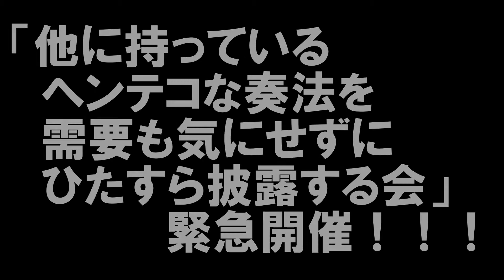【徹底解説】チューバの特殊奏法詰め合わせ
チューバ吹きの皆様必見！
チューバサダーズの公式ラインを友だち追加するだけで、「5つの豪華特典」をプレゼント🎁

今すぐ受け取る！

✅ ワンポイントレッスン動画10本以上定期配信！（LINE限定）
✅ スケール全調楽譜（PDF）（音階練習がもっとスムーズに！）
✅ マウスピース図鑑（PDF）（種類別の特徴を比較！）
✅ 運指表（PDF）（4つの管に完全対応！）

チューバの演奏に関わる「もっと早く知りたかった…！

既に4000人近い友だちに登録していただいています！

モチベーションが上がる→ 練習が楽しくなる→ もっと上達する！
この良いサイクルを一緒に作りましょう🔥

経歴様々なプロのチューバ奏者4人によるアンサンブルユニット、TUBASSADORS（チューバサダーズ）

2020年に開設したYouTubeチャンネルではチューバのための作品からアニメソングまで、幅広いジャンルを押さえた演奏動画をメインに多数のコンテンツを公開。業界トップの登録者数と再生数を誇る。
企画・編曲・撮影・編集・デザインをメンバー自身で手がけ、演奏だけでなくクリエイティブでユーモアたっぷりのチャンネル運営を信条に毎週更新中。

2022年からはコンサートの企画も本格的に開始し、主催・出演した多くの公演で満席や立ち見を記録。2024の全国ツアーではのべ1,200人を動員。チューバのアンサンブルとしては異例の注目を集める。
2023年ITEA国際チューバ・ユーフォニアム協会主催の演奏動画コンテスト『Tuba Plus』において優勝次点のHonorable Mentionを受賞。

1stアルバム「Adventure」好評発売中。
Mouton Library(ムートン・ライブラリ)協力のもと楽譜の出版も行っているほか、Brass Lab. MOMOから販売中のオリジナルマウスピース【TUBASSADORS Model】は大人気商品となっている。

インターネットとライブシーンの両面で高いパフォーマンスを目指し、音楽ジャンルも国境も超えた”TubaのAmbassador“として精力的に活動中。

【公式Webサイト＆ブログ】
チューバの役立つ情報を発信中！